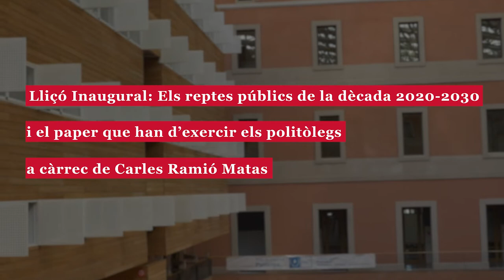Acte d'Inauguració del curs acadèmic 2022-2023 de la Facultat de Ciències Polítiques i Socials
Lliçó Inaugural: Els reptes públics de la dècada 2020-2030 i el paper que han d’exercir els politòlegs a càrrec de Carles Ramió Matas, professor del departament de Ciències Polítiques i Socials. Acte co-presentat per David Sancho Royo, vicerector adjunt al Rector i d’Organització i grup UPF i per Abel Escribà Folch, degà de la Facultat de Ciències Polítiques i Socials. Auditori del campus Ciutadella. 10 de Novembre del 2022